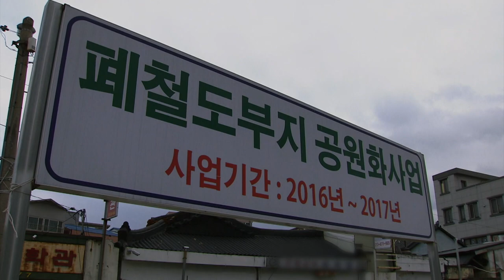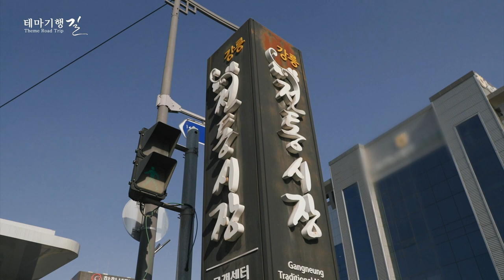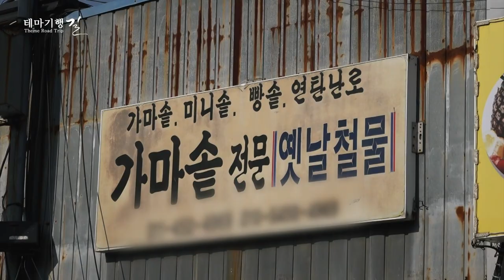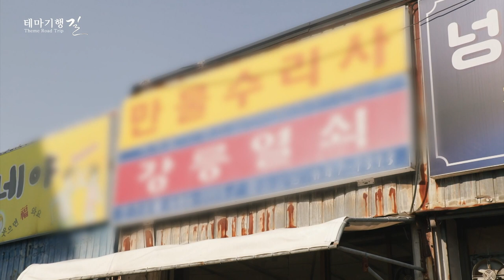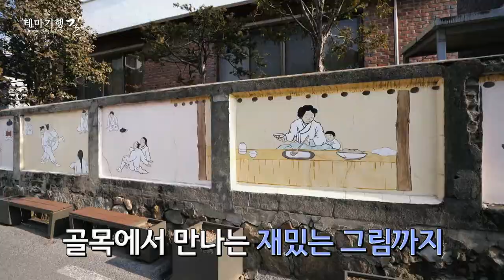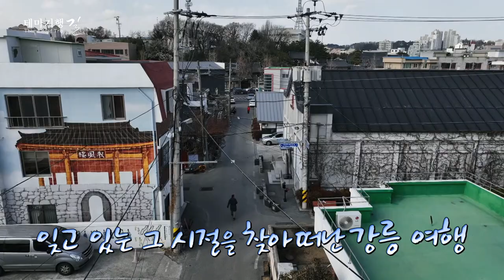[테마기행 길] 시간을 여행하는 강릉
옛 철길 터를 따라 내려와 마주한 오래된 동네, 바로 강릉의 구도심
이젠 오가는 사람도 예전 같지 않은 곳이다.
정겨운 간판이 보여 시간 여행을 하는 듯한데..
강릉의 소문난 여행코스와 서민의 삶이 숨 쉬는 곳을 찾아 떠나본다!